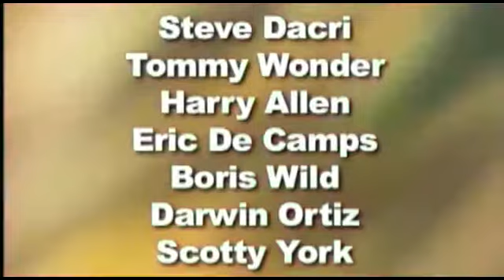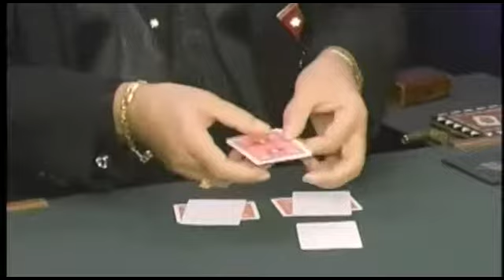Wild Card World's Greatest Magic